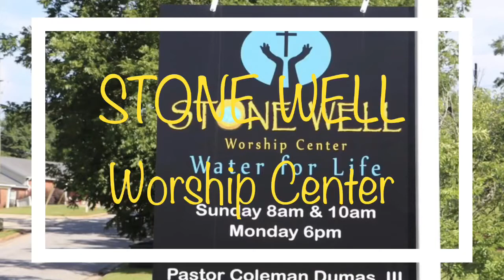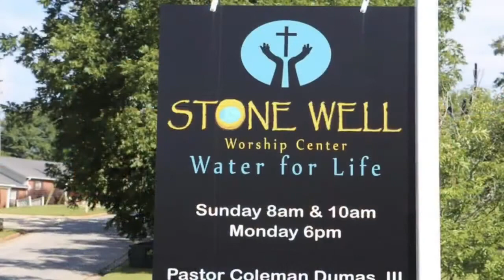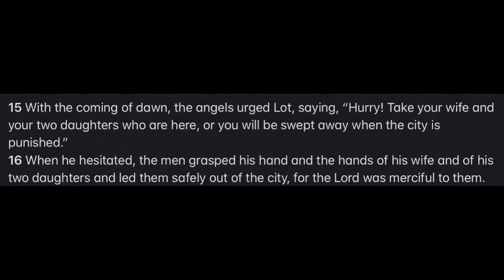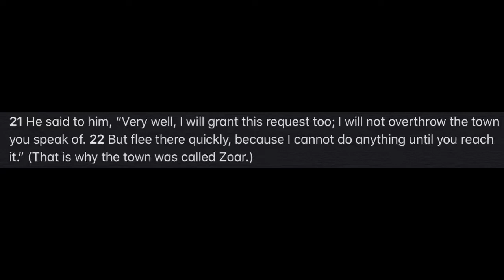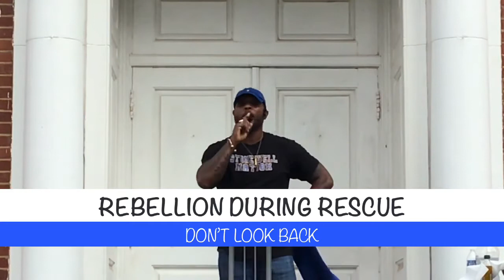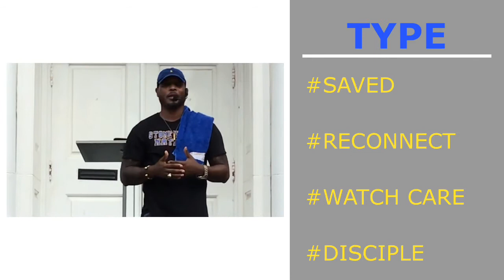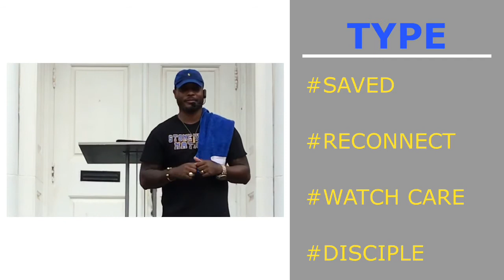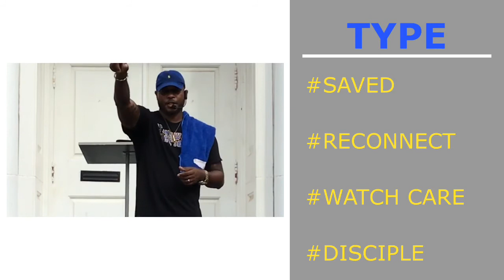Stone Well Network presents Worship on WHEELS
15 With the coming of dawn, the angels urged Lot, saying, “Hurry! Take your wife and your two daughters who are here, or you will be swept away when the city is punished.”
16 When he hesitated, the men grasped his hand and the hands of his wife and of his two daughters and led them safely out of the city, for the Lord was merciful to them.

17 As soon as they had brought them out, one of them said, “Flee for your lives! Don’t look back, and don’t stop anywhere in the plain! Flee to the mountains or you will be swept away!”
18 But Lot said to them, “No, my lords,please! 19 Your servant has found favor in your eyes, and you have shown great kindness to me in sparing my life. But I can’t flee to the mountains; this disaster will overtake me, and I’ll die. 20 Look, here is a town near enough to run to, and it is small. Let me flee to it—it is very small, isn’t it? Then my life will be spared.”
21 He said to him, “Very well, I will grant this request too; I will not overthrow the town you speak of. 22 But flee there quickly, because I cannot do anything until you reach it.” (That is why the town was called Zoar.)
23 By the time Lot reached Zoar, the sun had risen over the land. 24 Then the Lord rained down burning sulfur on Sodom and Gomorrah—from the Lord out of the heavens. 25 Thus he overthrew those cities and the entire plain, destroying all those living in the cities—and also the vegetation in the land. 26 But Lot’s wife looked back, and she became a pillar of salt.

   1.    THERE’S REASONS FOR THE RESCUE.

   2.    THERE’S REBELLION DURING THE RESCUE

   3.    THERE’S RETRIBUTION DURING THE RESUCE

   4.    THERE IS RELOCATION AFTER THE RESCUE

NOTE:

This video is not intended to violate the owners' rights to include the sale or resale of the music, but rather with the fair use act in loving support of the owners music.